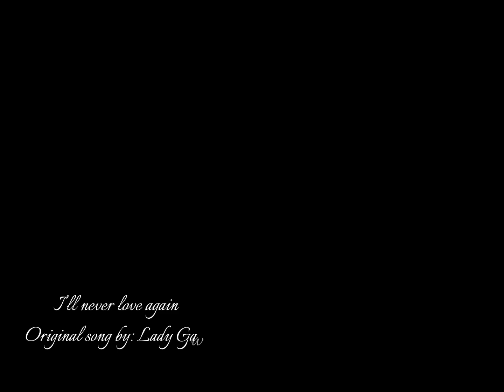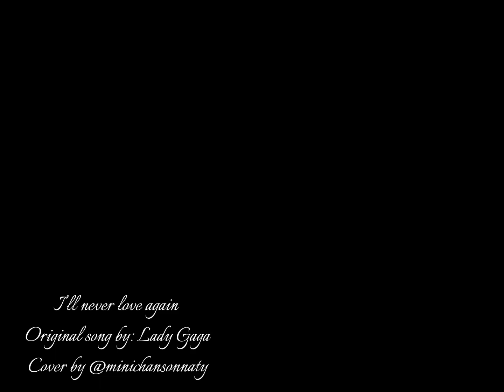I’ll never love again - cover by Naty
I´ll never love again...two covers in a week!

Ps. Definitely you should watch “a star is born” 💫